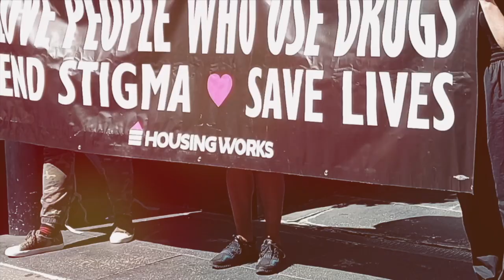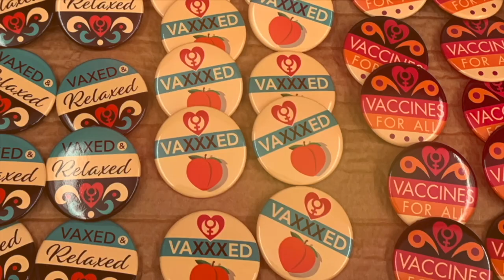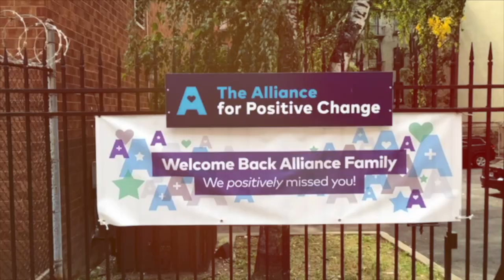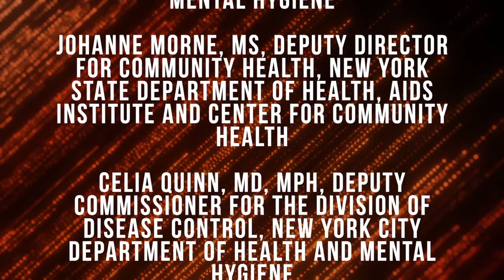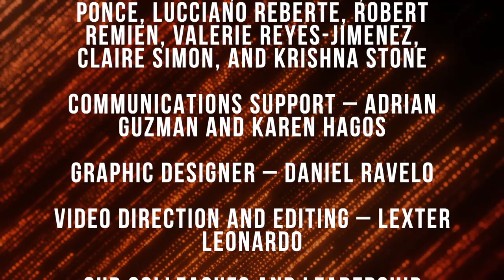World AIDS Day 2021 Event: Building Health Equity and Resilience in the Face of Two Pandemics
Organized by the End AIDS NY 2020 Coalition in conjunction with the New York City Department of Health and Mental Hygiene and New York State Department of Health this year’s theme was “Building Health Equity and Resilience in the Face of Two Pandemics” as the program highlighted the important HIV and COVID-19 work that has been done across New York City in 2021. Guest speakers included people with HIV, activists, local leadership from HIV service organizations and community-based organizations, elected officials, and leadership from the NYC Department of Health and Mental Hygiene and NYC Department of Health, AIDS Institute.